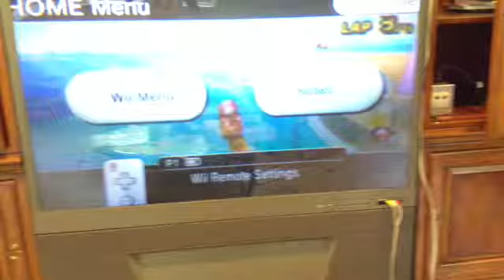MKWii Shy Guy Beach (Old) 1:25.900 by Tøadmøthγ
Update
7/7/14

Player: ToadROX
Mii: Tøadmøthy
Time: 1:25.900
Character: Toadette
Vehicle: Magikruiser
Drift: Manual
Country: USA
Controller: Nunchuck